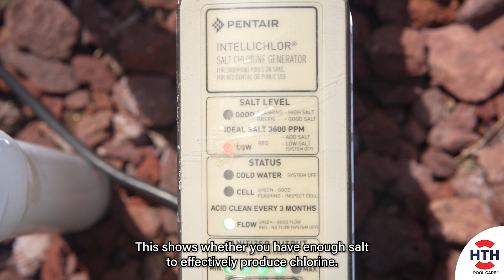Pool water testing | How to raise the free chlorine in a pool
If your pool water tester shows your available chlorine level is lower than 1 part per million, you’ll want to raise it by adding HTH™ Pool Care Shock Advanced. We’ll show you how in a few quick and easy steps so you can get back to brilliantly clear pool water.

You’re All Clear with HTH™.

⏰ Timestamps

0:00 Recommended chlorine levels
0:18 Why use pool shock
0:26 How to add shock to chlorine & saltwater pools
0:48 Safety instructions & extra tips
1:04 The difference with saltwater maintenance
1:30 Test pool water with test strips & the app
1:45 Find more helpful tips

LINKS & RESOURCES
🔥 CREATE a myHTH account to track your water test results, sign up for our newsletter, and to get special offers

👉 SOCIAL Follow HTH™ Pool Care for new product updates, DIY maintenance tips and access to our blogs.

😎 DON'T FORGET to check out our HTH™ Pool Care problem solver

📱DOWNLOAD the HTH™ Test to Swim™ app for quick and accurate pool water testing results and more!

📷TEXT TO TEST: Not ready for the app? Text a photo of your HTH™ Pool Care 6-Way Test Strip to 484-123 and receive personalized pool care instructions in seconds.

HTH™ POOL CARE
From the first dip to the last day of the season, HTH™ is your go-to DIY pool and spa water care partner. Whether you are a pool and spa care pro or beginner, we are here to help. Get easy-to-use products for brilliantly clean, safe pool water, so you can get back to swimming and relaxing.

💧 Learn more about HTH™ Pool Care and all our products, including HTH™ Pool Care Shock Advanced and HTH™ Pool Care 6-Way Test Strips